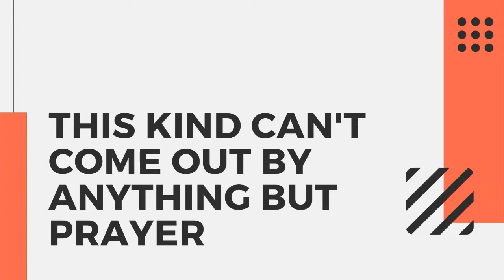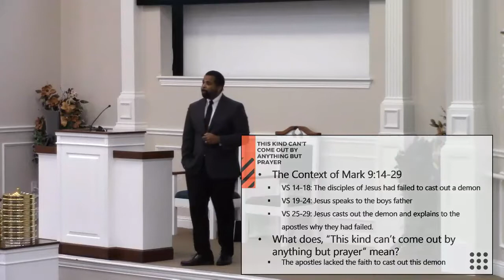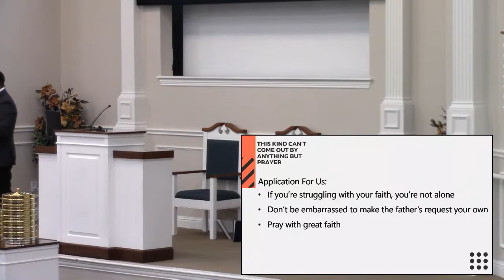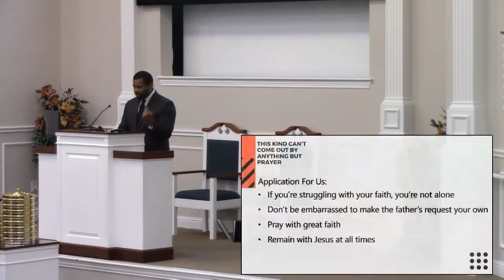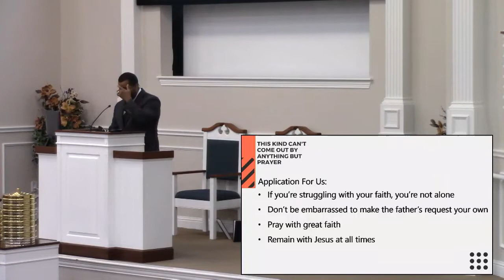This Kind Can't Come Out By Anything But Prayer